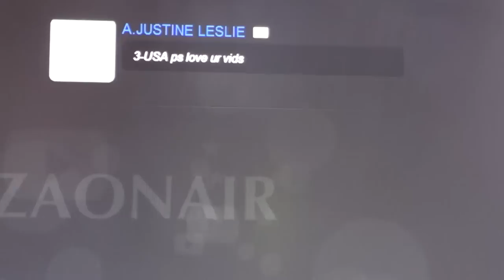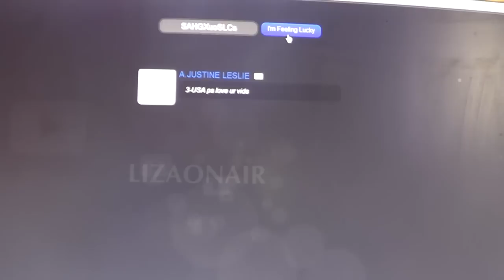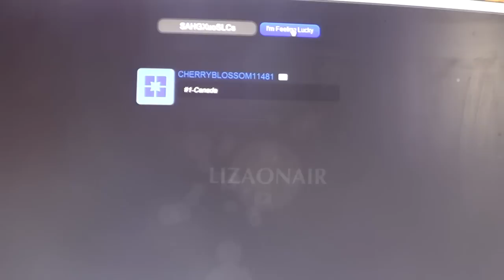November/December Giveaway Winners!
Hey Everyone! Congrats to the winners! Make sure you reply back to my PM so I can send out your awesome winnings!!! also, I made this a FAIR Giveaway so I do not want hate mail or mean comments. They are meant to be fun not mean.

MAIL:
TheCrazyPonyLady
Spencer, MA 01562